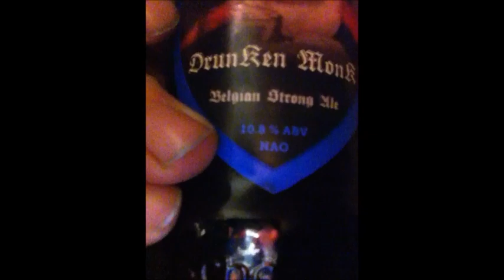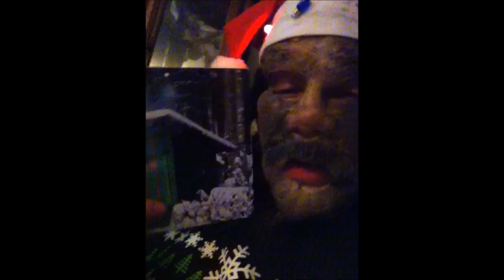Toilet TV's 2022 Christmas Special (Volume 391)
It's Christmas Eve and this is the 2022 Christmas Special! Captain Funeral lights up a new tree, shows off a new ornament, opens a gift, and celebrates Lemmy Kilmister's 77th birthday!